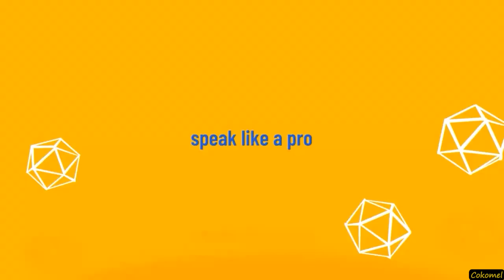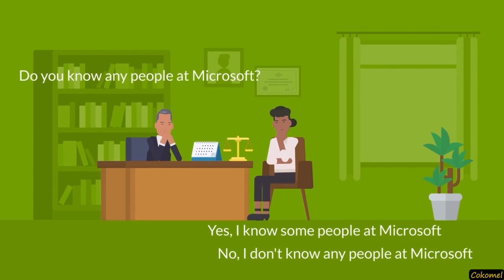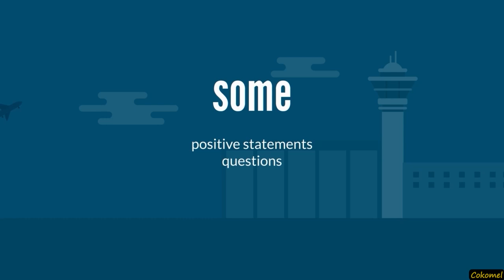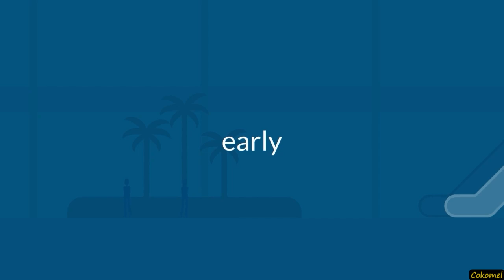İngilizce Türkçe - Ders 013 - Onüç (English-Turkish Lesson)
English Turkish Subtitle